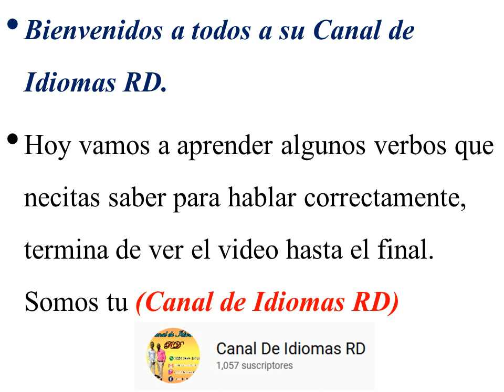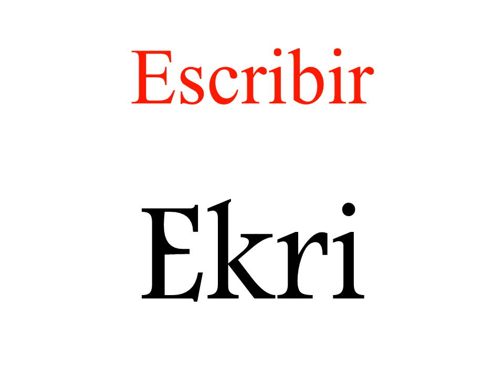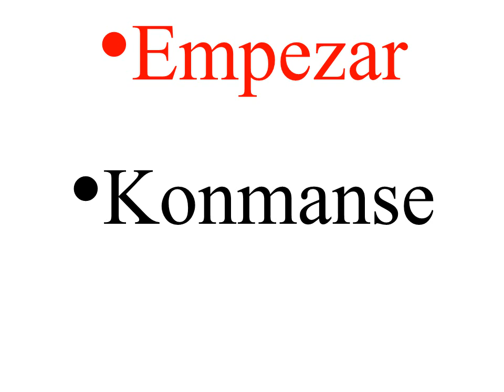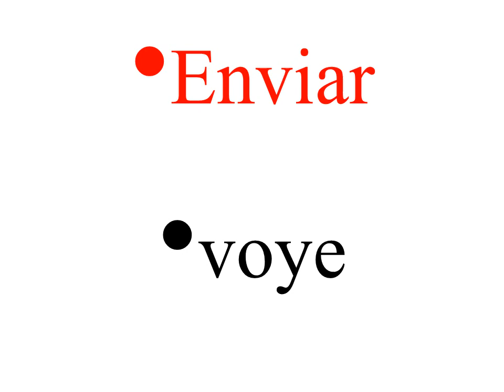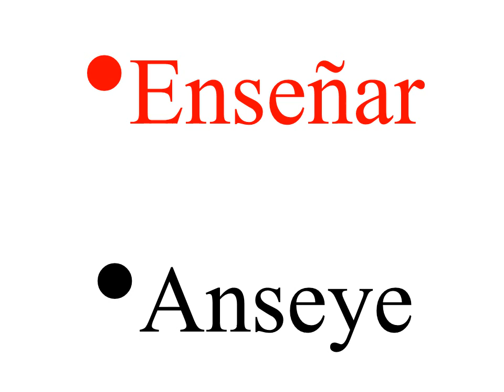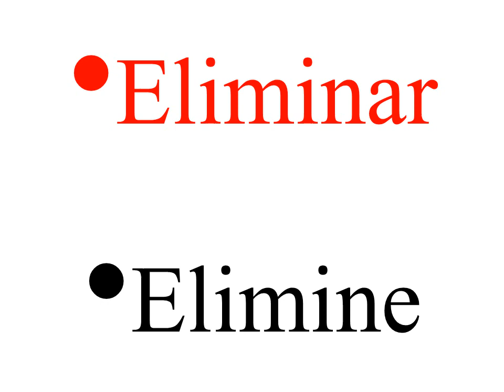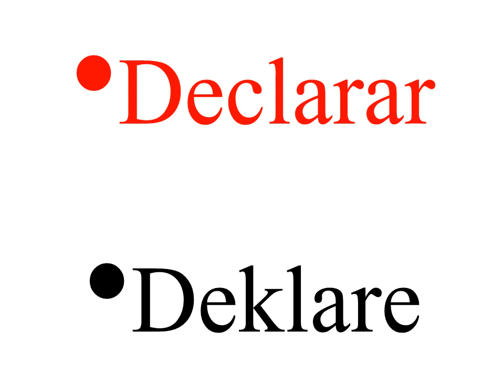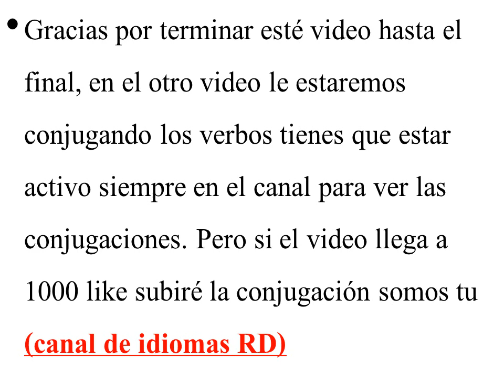Traducción de verbos español a creol (Canal de Idiomas RD)